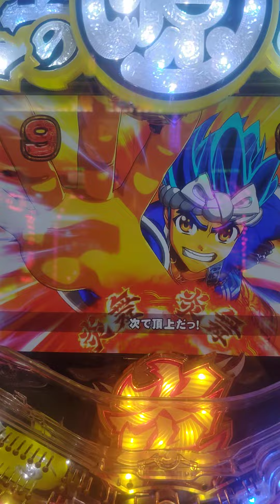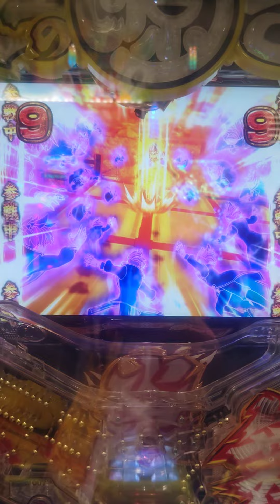大工の源さん超韋駄天light大当たり🌈パチンコ